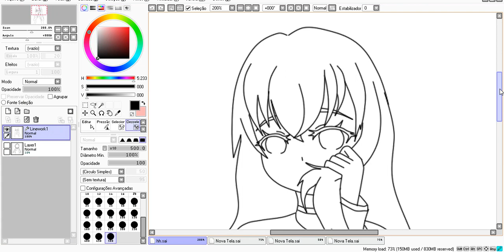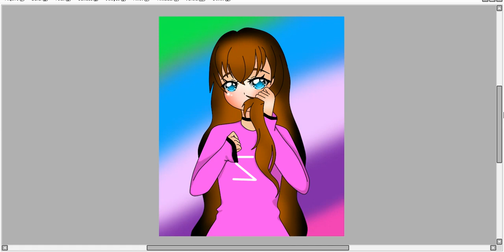Fanart- Amora Br :P